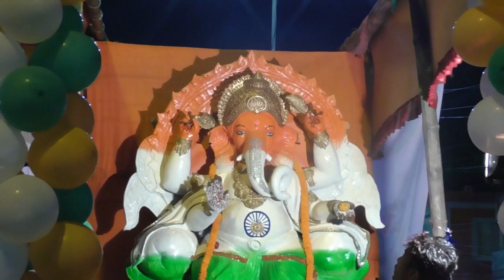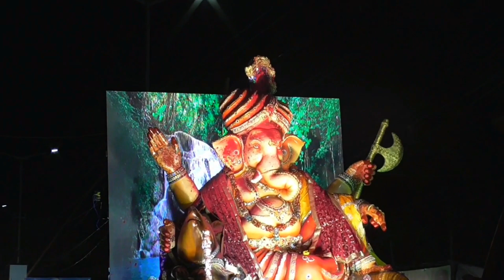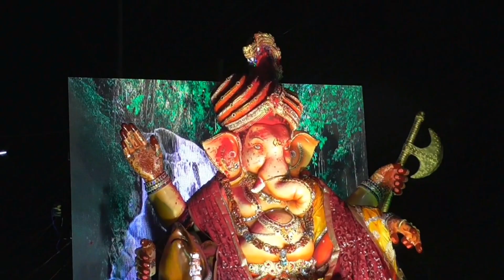Jharsuguda Ganesh Visarjan Procession